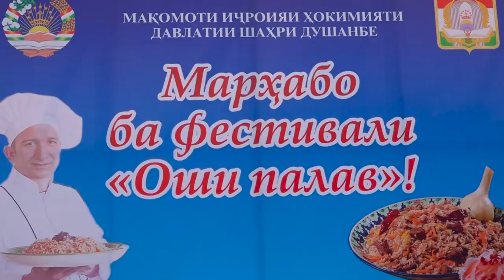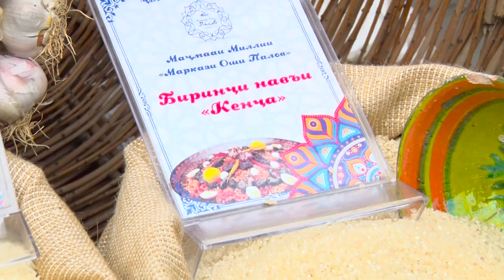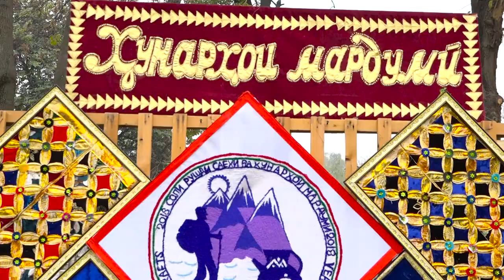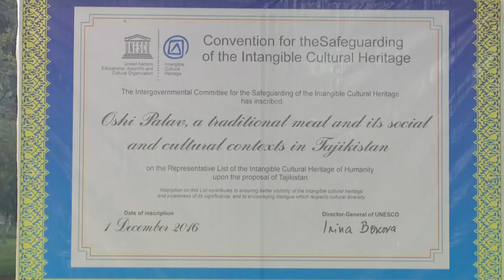ОШИ 1-тонаи Тоҷикистон сайёҳора девона кард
Абдухалили Абдусамад